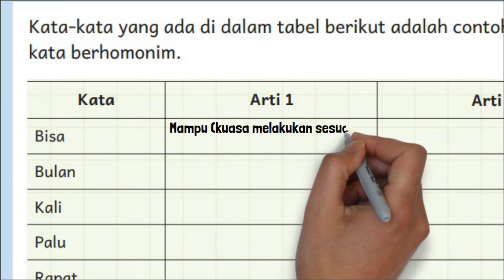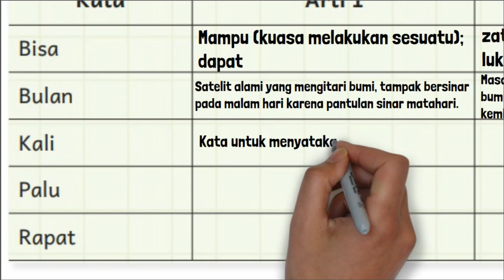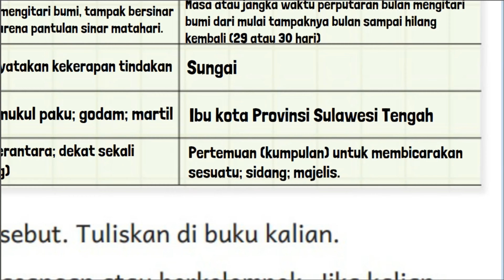Kunci Jawaban Bahasa Indonesia Kelas 4 Halaman 34 Kurikulum Merdeka Contoh Kata Berhomonim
Kunci jawaban Bahasa Indonesia Kelas 4 Halaman 34 Kurikulum Merdeka Belajar SD MI tentang Kata-kata yang ada di dalam tabel berikut adalah contoh kata berhomonim, tabel kata arti 1 arti 2.